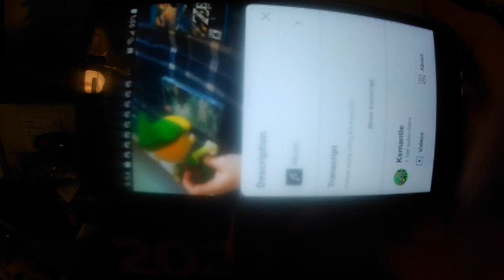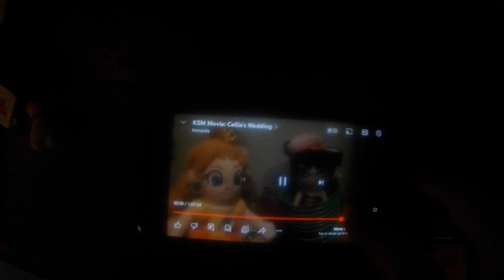Ksmantle Behind the Scenes: KSM Movie: Callie's Pet Yoshi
It's Behind the Scenes footage of KSM Movie: Callie's Pet Yoshi! You can check out the original video

My Nintendo Switch friend code:
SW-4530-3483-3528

My Xbox:
Keegan#2541

My Wii U Nintendo Network ID:
AwesomeKeegan126

My Steam:
keeganmantle64

My PlayStation:
Ksm210

Tag-Keegan#8579